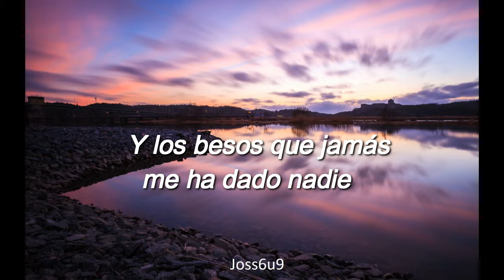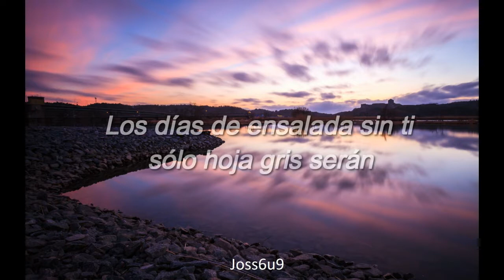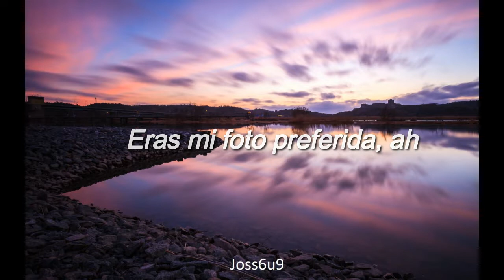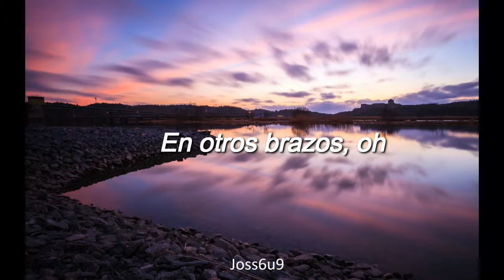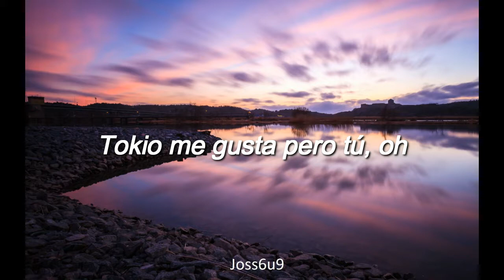Mi Sobrino Memo - Pingüinorancho (LETRA)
Es un tema nuevo de este gran artista, espero y les guste tanto como a mi!!! :D